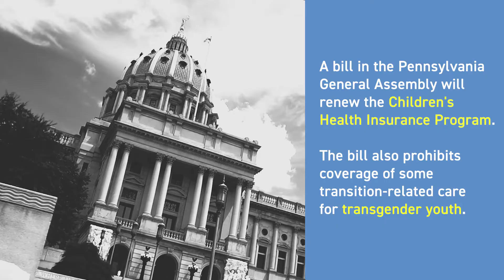Protect Trans Rights: Jen's Story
“If you start taking away our ability to go to a specialist or a doctor to help make informed and educated decisions, then you’re taking away my kid’s right to having care.”

On Monday, the state House is scheduled to consider a bill to renew the Children’s Health Insurance Program. That bill also bans coverage of some transition-related healthcare for transgender youth.

Take action to protect transgender healthcare today!